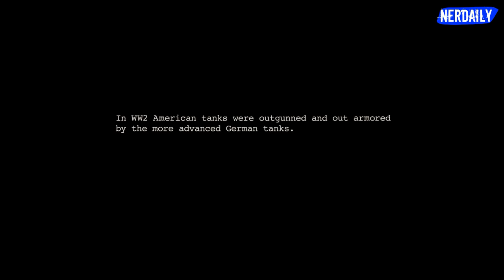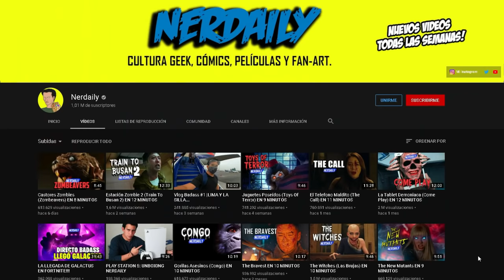Corazones de Hierro EN 11 MINUTOS